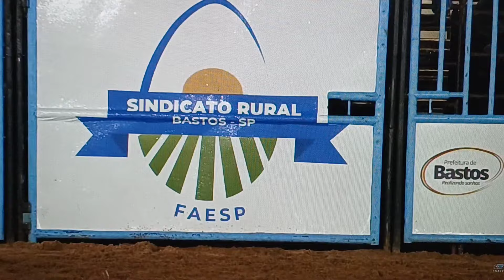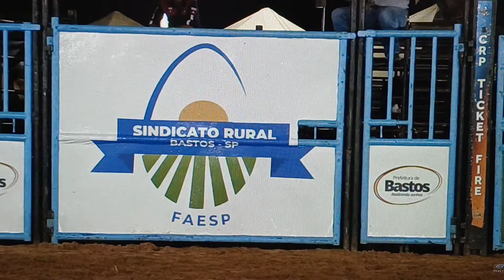(2''turma) DO rodeio em touros de Basto Pr